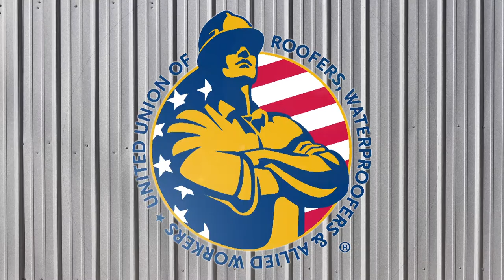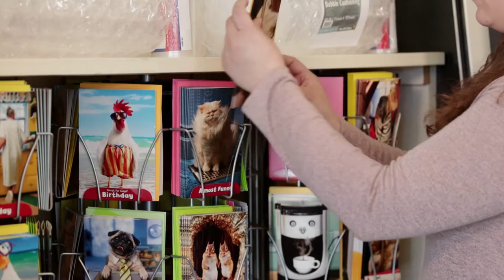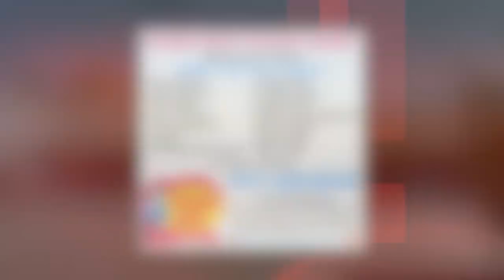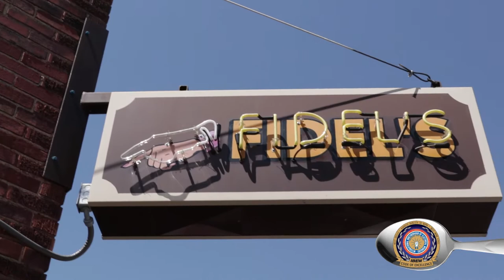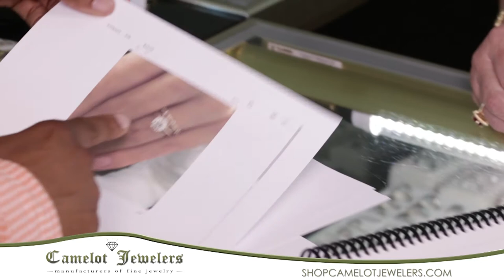Tasting The Tri-State at Walton's International Comfort Food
We're at Walton's International Comfort Food on Haynie's Corner in Evansville!